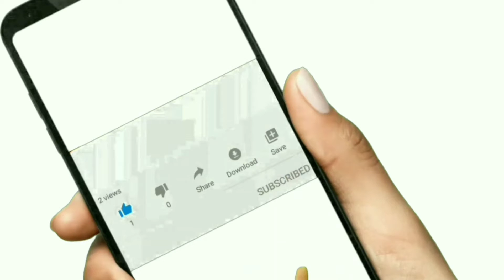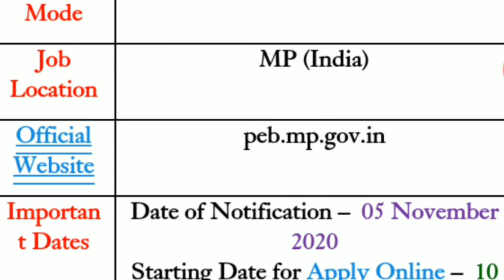Agriculture department vacancy 2020|AP &TS agriculture recruitment in Telugu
TELUGU UPDATES